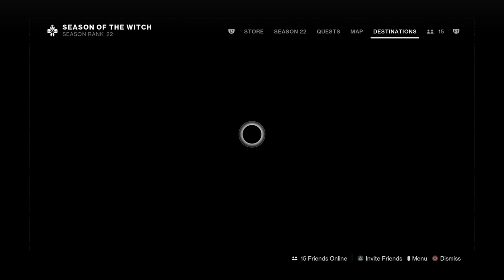PS Chat Archives | 4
Finnaly getting another Video out!
Hopefully I can get something out for Holloween!